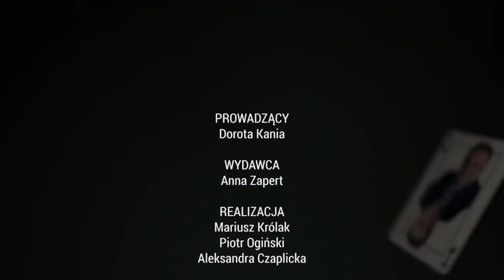Dlaczego Targalski wstąpił do PZPR i co się działo na obozach młodzieżowych - Dziennikarski Poker